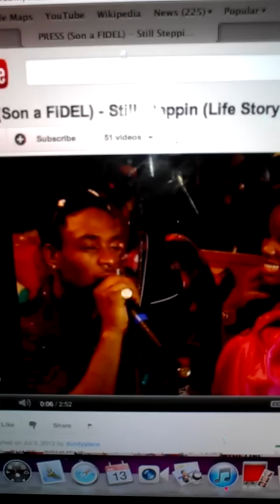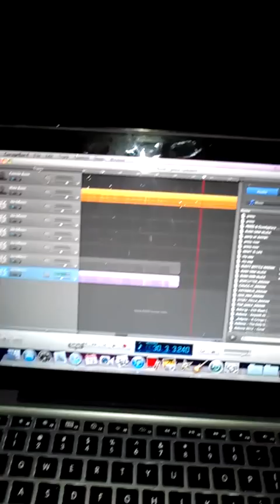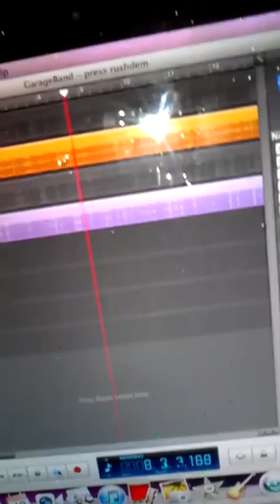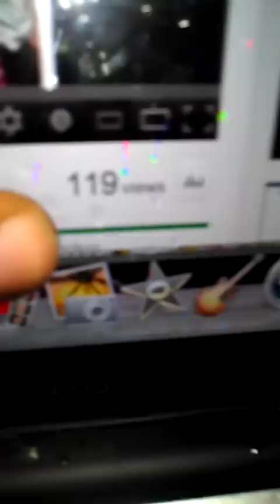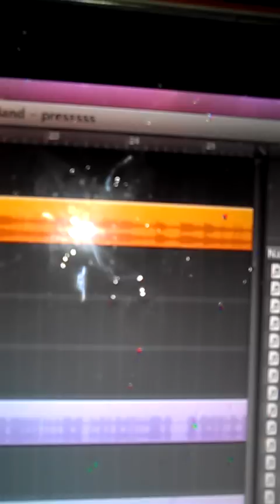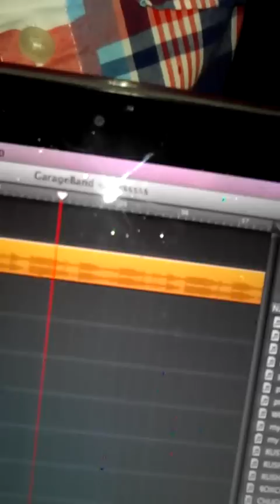PRESS ( Son of Fidel ) - INTERVIEW RUSHDEM MuZiK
Check out new interview rushdem muzik , dundyplace vybz kartel bounty killer mavado Gaza gully